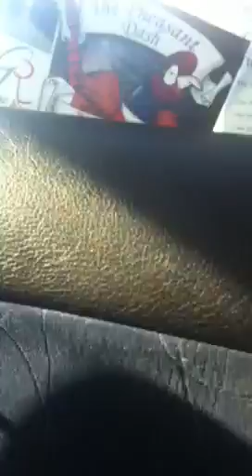Yared Hagos - Tunbridge Wells Half Marathon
Winner of the Renault Lifestyle Half Marathon - Yared Hagos - completes his final mile. Many apologies for foul langauge.